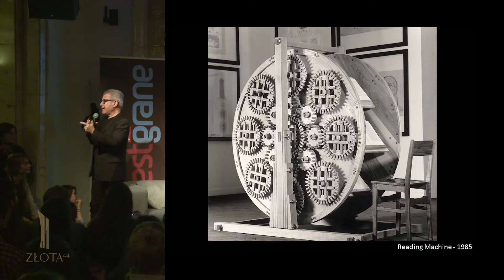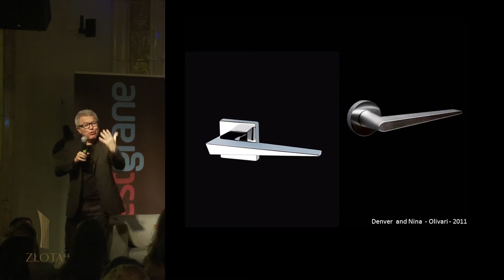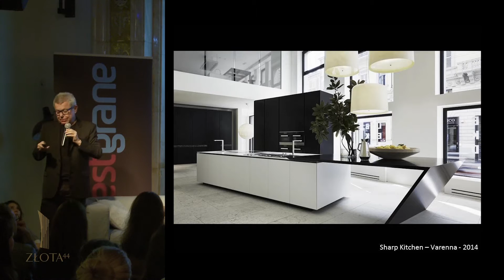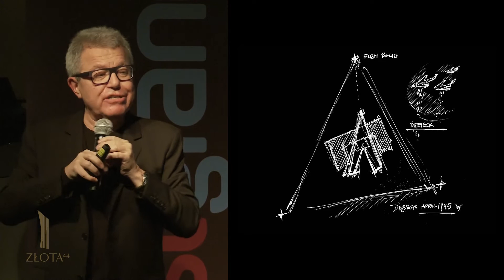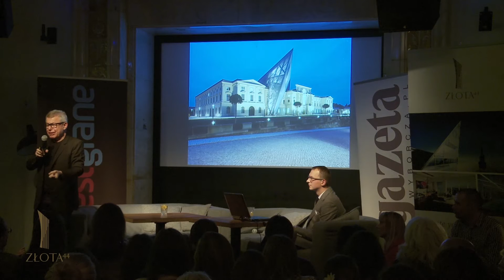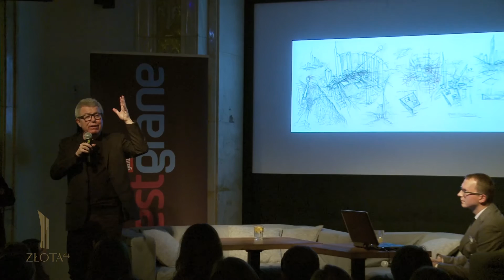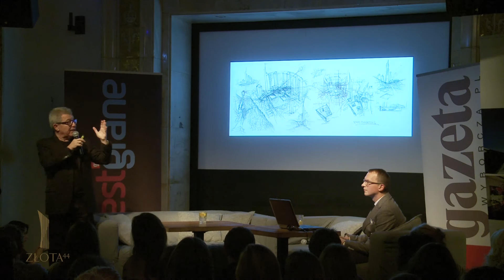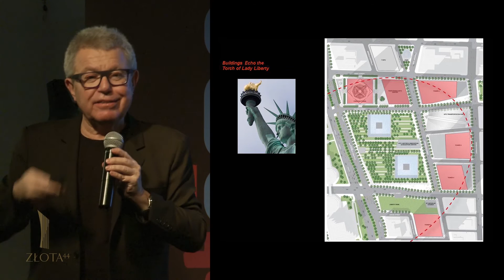ZŁOTA 44 - Architecture - is a language - Daniel Libeskind's lecture in Warsaw (20.11.2015)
On November 20 at Bar Studio Daniel Libeskind gave a talk at the opening of the 6th Pretty Things Fair (Targi Rzeczy Ładnych), Warsaw’s premier event celebrating good design. The event attracted many young people - students of architecture and those with an interest in local urban planning, who were extremely thrilled to be able to listen to the master.

ZŁOTA 44 SP. Z O.O.
ul. Złota 44, 00-120Warszawa